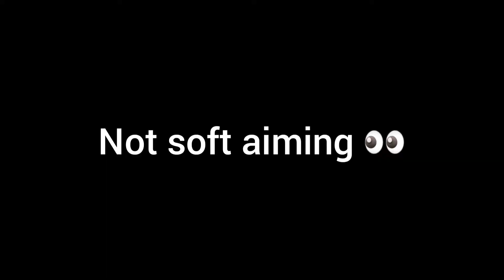Introducing Xanix Vynla... (Fortnite Montage)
Xanix Tags: Use XanixGrind or XanixRC to get noticed by us!!

Player 👑
Vynla-

Thumbnail Desinger 📌
Made By Exxile

Editor 🎬
Edited By Exxile

Are You Searching for:
lookingforateam lookingforaclan